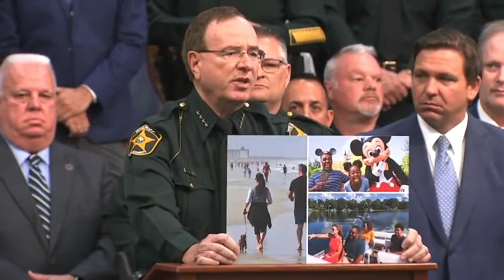Sheriff Grady Judd at Florida’s Anti-rioting Law Signing - Monday, April 19, 2021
Sheriff Grady Judd at Florida’s Anti-rioting Law Signing with Governor Ron DeSantis - Monday, April 19, 2021